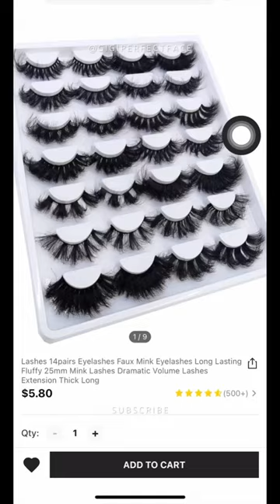$ 5 SHEIN LASH TRAY 14 PAIRS shortsyoutube lashes LASH STRIPS MINKS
Lashes @gigi.perfectface